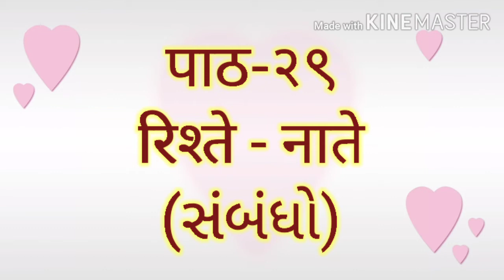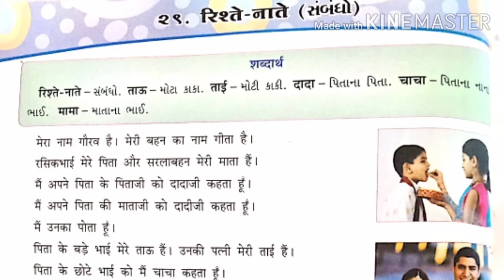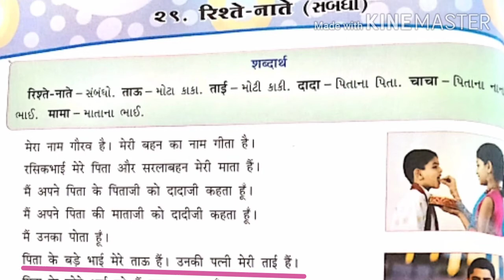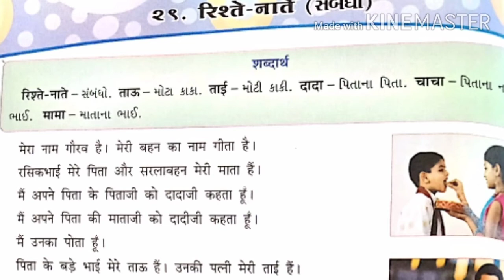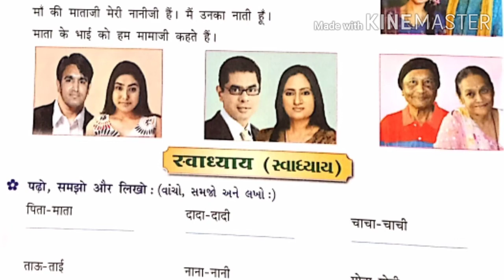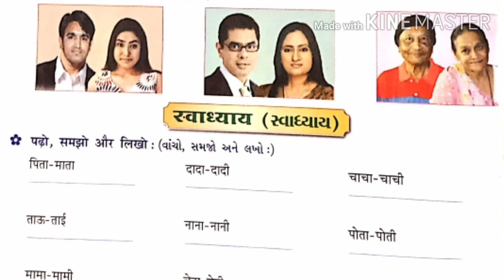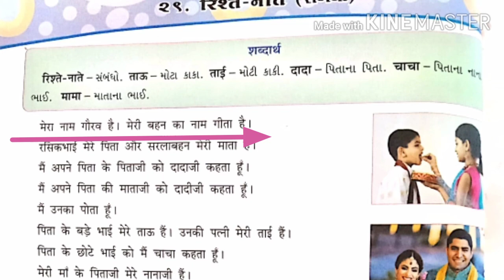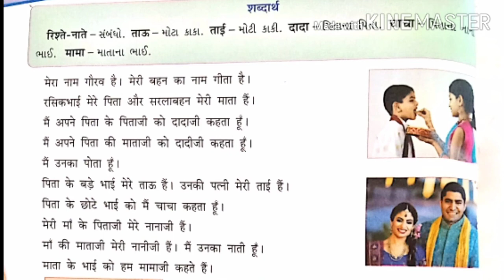कक्षा-३ विषय-हिन्दी पाठ-२९